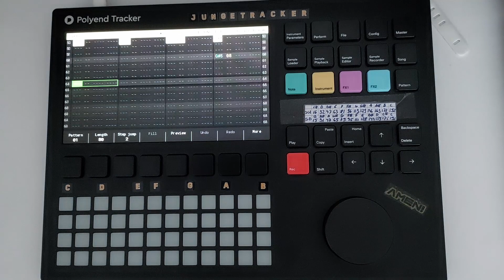Drum and bass Jungle track made on Polyend Tracker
This one has some oldskool melodies with chopped breaks and massive basslines.